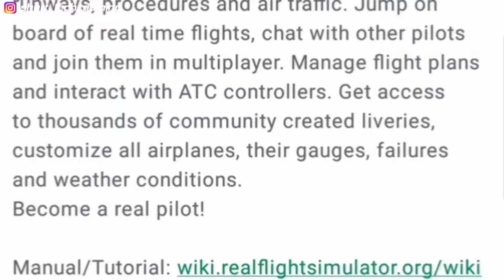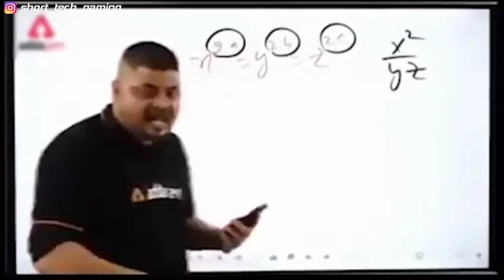TOP 3 BEST FLIGHT SIMULATOR FOR ANDROID | BEST AIRPLANE GAMES - OFFLINE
🔥GADGETS FOR FREE FIRE / PUBG / COD MOBILE 👇🏻👇🏻👇🏻

👍🏻 Thumb sleeves
📱 OTG Adapter
🎚 USB HUB

💰 BUDGET GAMING SETUP GEARS 👇🏻👇🏻

🎙 Mic (1)
🎙 Mic (2)
🎧 Headphone (1)
🎧 Headphone (2)
⌨ Keyboard /🖲mouse combo (1)
⌨ Keyboard /🖲mouse combo (2)
📱Mobile (1)
📱Mobile (2)
💻 Laptop (1)
💻 Laptop (2)
🎮 Controller (1)
🎮 Controller (2)
📷 Webcam (1)
📷 Webcam (2)

💭 ABOUT THIS VIDEO :

(1). Top 3 best flight games for android.
(2). Offline flight games for android.
(3). Android simulator games for android.
(4). Best flight simulator games on play store.
(5). Best flight games android.
(6). Flight simulator games for android.
(7). Flight simulator games 2022.
(8). Airplane games for android.
(9). Aeroplane games for android.
(10). Plane games for android.

So what's up guys how are you I think all is well. Today's video I tell you best Flight Simulator games for Android which you easily get on play store. All games are offline, So that without any Internet connect you play it !! If you want to know about these games, then watch this video full..

👉🏻 ALL GAMES YOU GET IT ON PLAY STORE 👈🏻